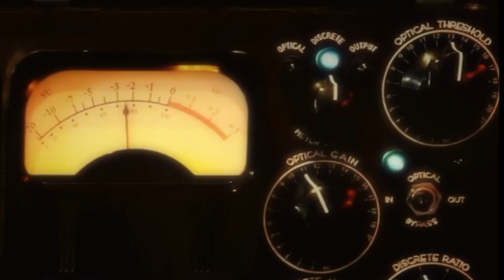Jelisaveta Vasilić: Plašim se da ova vlast nema nameru da izgradi institucije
"Nijedna od 24 sporne privatizacije nije procesuirana, iako neki tvrde drugačije", kaže u razgovoru za Istinomer Jelisaveta Vasilić, članica Saveta za borbu protiv korupcije. Razgovarala Vesna Radojević.